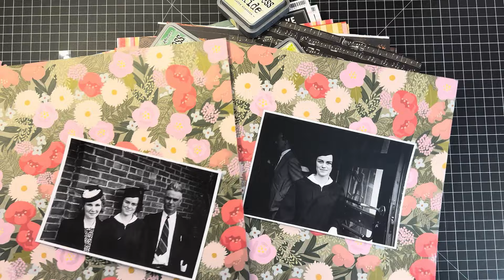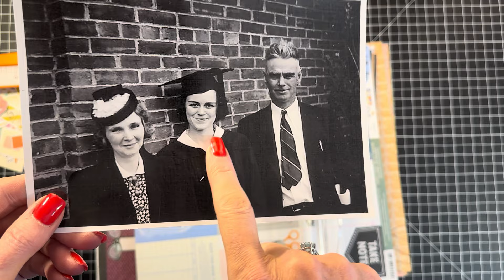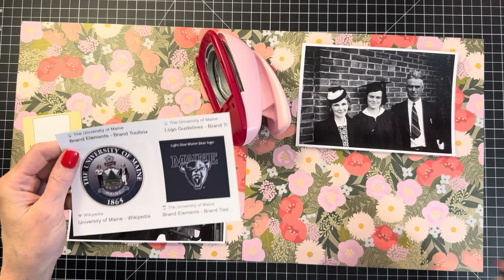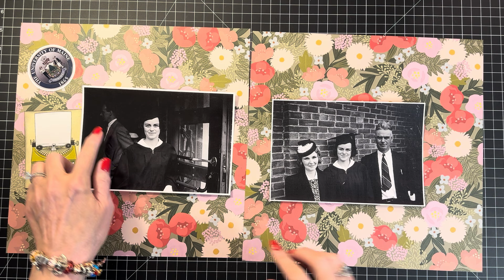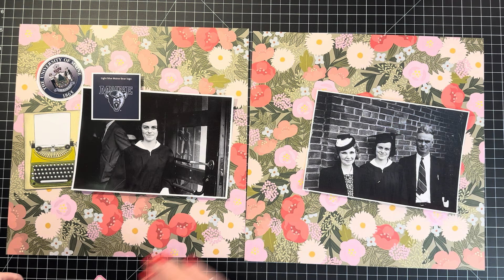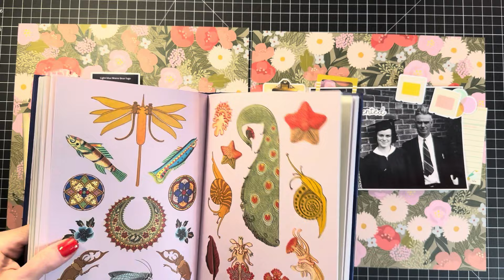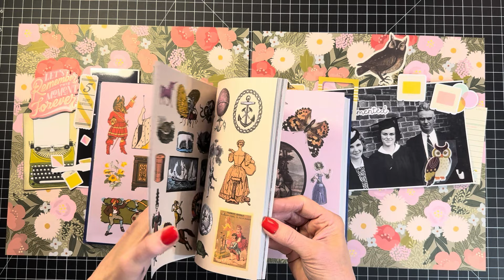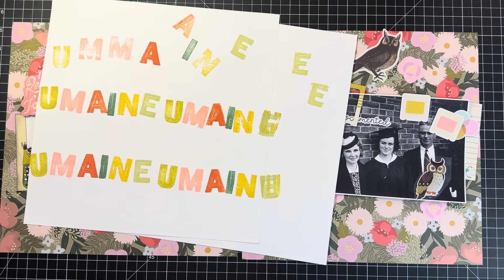Holding On To The Memories ~ Part 1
Hi and welcome to my Jeannie Bottle!  Today I filmed while I created a two-page layout featuring my beloved (and terribly missed) grandmother's graduation from college.   It was many moons ago and I'm grateful that years ago, I'd taken pictures of her pictures so that I could include them in my scrapbooks one day.  I used a rich assortment of patterned papers, (Jen Hadfield is killing me with her irresistible vintage designs!) super-cool Ali Edwards' alphabet stamps, a bright prism of Distress Oxides, and the cutest variety of stickers, which include owls, flowers, and moths, that you ever did see!  And of course, whimsy abounds!  Today's layout was more difficult than usual as I navigated its creation while experiencing a resurgence of a weeks'-long migraine.  I carried on however, because the papers were beautiful, the story had called, and inspiration had struck.  So there you go.  I really hope you enjoy your time with me in the Jeannie Bottle and that you play along with me all the way over there in your artsy area of the world, and may you have the happiest of weekends!  😊 Julie